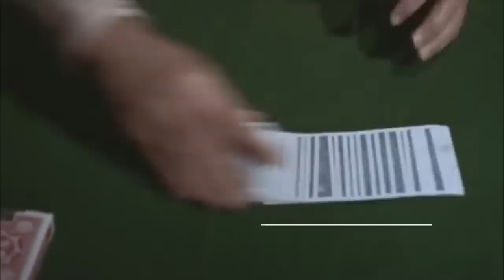Awful to Awesome - Best Picture Winners Ranked (94-1)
Daffy Stardust ranks Oscar's Best Picture winners based on his own preference (with just a dash of historical importance and received opinion thrown in ).